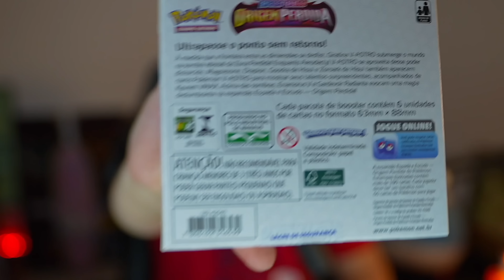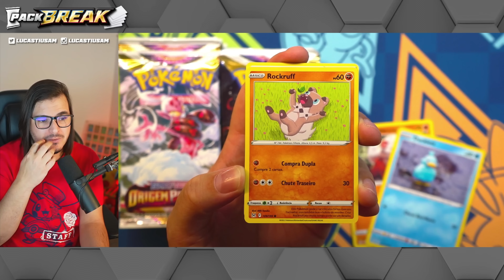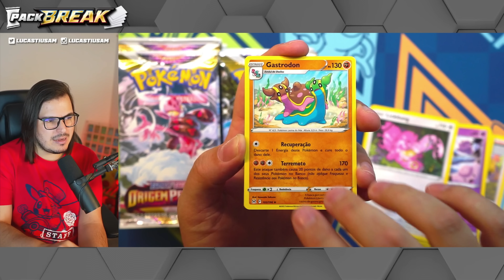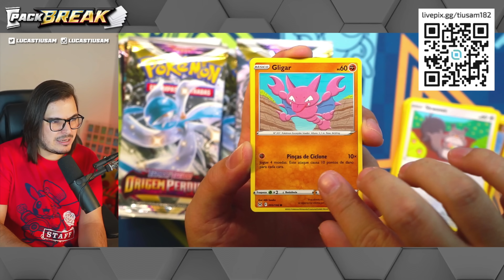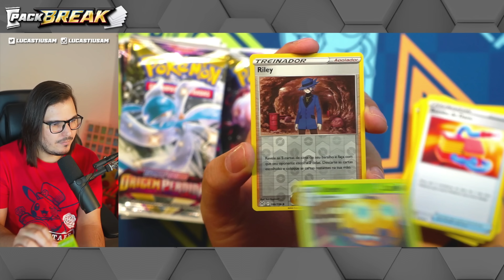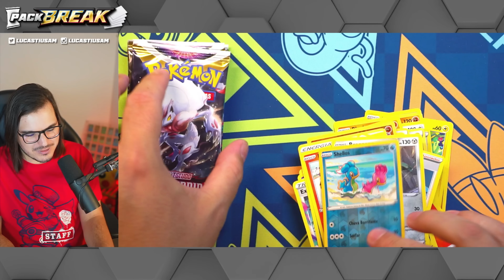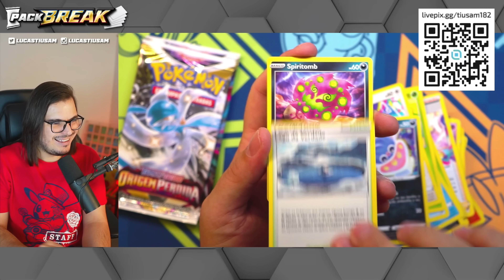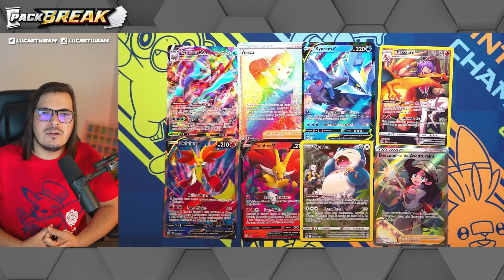CHEGOU Origem Perdida, ABRI 1 Booster Box da NOVA Coleção de Pokémon TCG - LANÇAMENTO - TIUSAM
Obrigado Pokémon por me enviar esse produto de presente! Espero que vocês gostem de conhecer a nova coleção e do meu review.

Não se esqueça de colocar o cupom TIUSAM ao finalizar a compra, para aumentar as suas chances de vencer esse sorteio! A cada R$100,00 em compras no mês de Setembro, você ganha 1 cupom para concorrer a 50 Kits de Pré-Lançamento - Origem Perdida e também concorre ao sorteio de 3 Nintendo Switch Lite. Boa sorte e boa compra a todos!